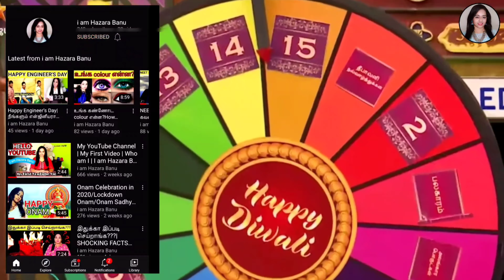கிசு கிசு பேசும் சுச்சி|BiggBoss tamil season 4 day 39|BiggBossTamil|iamHazaraBanu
hello friends,
today we are going to discuss about day 39 and promo of day 40 of bigg boss tamil season 4,the latest show stopper ,the recent promos,memes and etc.

do share ur thoughts in comments section

hello friends check out this video